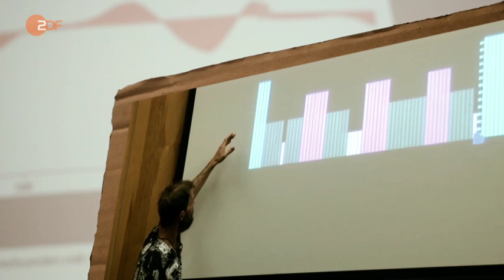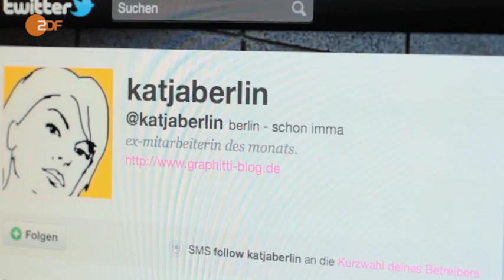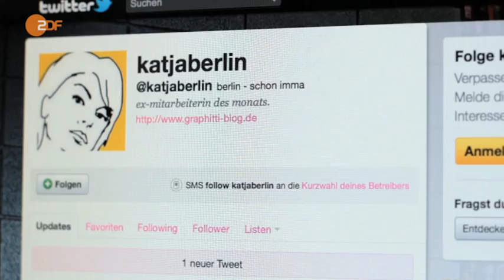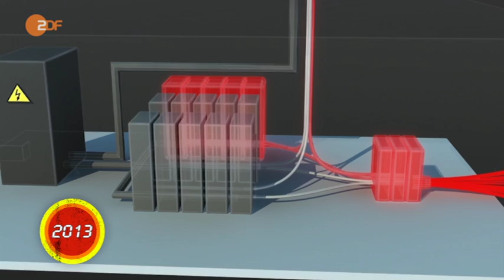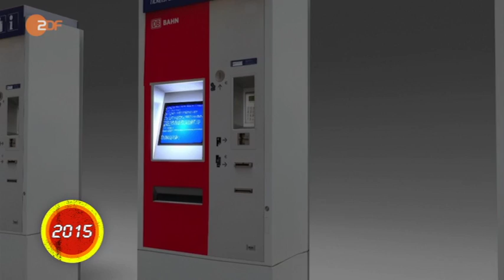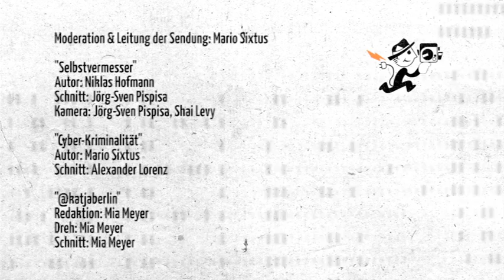Elektrischer Reporter S03E19 - Vermessungen, Verärgerungen und Verbrechen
DIGIsellschaft: Quantified Self, also "das quantifizierte Selbst", haben die amerikanischen Journalisten Gary Wolf und Kevin Kelly eine Bewegung getauft, die sie 2007 gegründet haben und die inzwischen weltweit Anhänger findet. Diese nutzen technische Hilfsmittel aller Art, von Medizintechnik bis zur iPhone-App, um genaueste Daten über alle Funktionen ihres Körpers aufzuzeichnen, sie in Graphen umzuwandeln, miteinander auszutauschen oder gleich online zu stellen. Das ganze Leben wird quantifiziert, um es anschließend optimieren zu können.

140sekunden (katjaberlin): Ich bin zwar nicht willig, doch brauch ich Gehalt.

Uebermorgen.TV: Immer wieder kommt es vor, dass Hacker einzelne Webserver oder ganze Teilnetze lahm legen: manchmal aus Übermut, manchmal als politisches Statement und manchmal mit kriminellem Hintergrund. Die digitalen Vandalen bombardieren Server mit unzähligen sinnlosen Anfragen, bis die Technik in die Knie geht. Weltweit investieren Unternehmen Milliarden, um sich gegen solche Cyberangriffe zu schützen, doch eine absolute Sicherheit vor diesen Attacken gibt es bislang nicht. Wie könnte es übermorgen weitergehen, mit der Kriminalität im Netz?